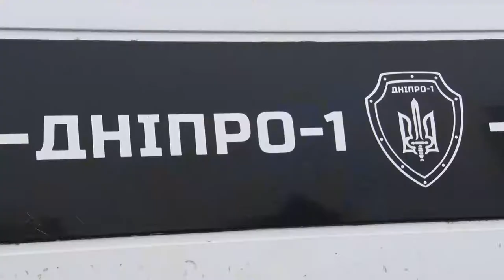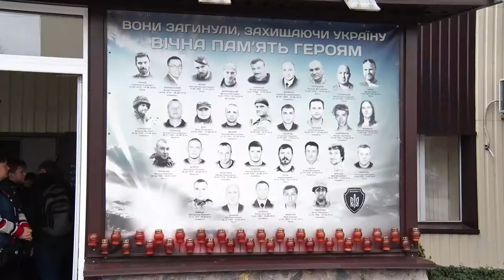Для школярів волонтери та бійці полку "Дніпро-1" провели екскурсію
Проїхатися на танку, одягти бронежилет та потримАти АК. Насичений ранок був у шестикласників 88-ої школи. Дітей зустрічав полк «Дніпро-1». Волонтери та військовослужбовці провели екскурсію територією бази. Учням і показали, і розповіли про події 2014-го, учасниками яких були бійці.